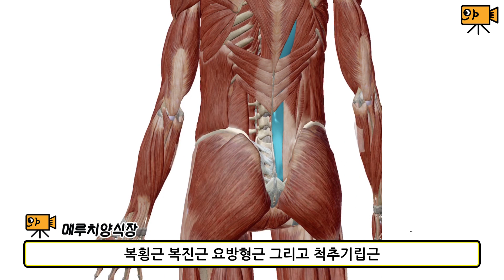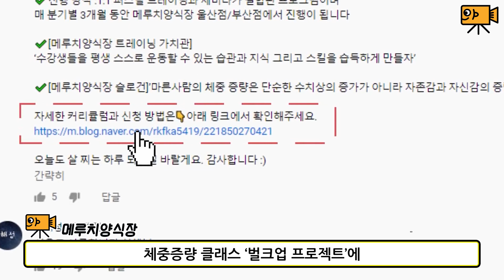허리가 콤플렉스인 사람이 꼭 봐야하는 영상/가는 허리 탈출법(?)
가는 팔/다리 뿐만 아니라 허리가 콤플렉스인 분들이 꽤 많더라구요.
가는 허리 때문에 고충을 겪고 계신 메루치 분들에게 이 영상을 드립니다 :)

✔️국내 최초 체중증량 클래스 (부산/울산)
300여명의 메루치를 1500kg 이상 찌운
[벌크업 프로젝트 9기]
모집 기간 : 12. 01.~ 12. 31.

위 링크의 블로그에서 확인 부탁드릴게요 :)

메루치 양식장 @anchovy_story
갊(이가람) @1.88_88
정선생 @jeong__teacher
기린 @sonssiyo
탁선생 @_____vicla_____
도윤 @dojji._.k

✔️[메루치양식장 운동 커리큘럼]